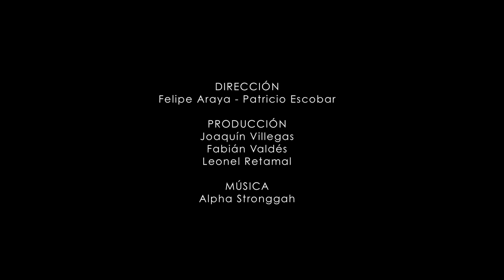8) Chile: "40 Voces, 40 Años" RODRIGO SALINAS "Nos quedamos con un miedo terrible de la dictadura"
Rodrigo Roberto Salinas Marambio, conocido como "Guatón Salinas", es un dibujante, caricaturista, escritor y comediante chileno. Reconocido por ser uno de los fundadores del colectivo de arte La Nueva Gráfica Chilena, guionista y realizador del programa infantil 31 minutos. Actualmente forma parte del elenco del El club de la comedia, espacio de humor transmitido por Chilevisión.

A 40 años del bombardeo a La Moneda, que dio inicio a los 17 años de la dictadura comandada por el militar Augusto Pinochet, presentamos el proyecto "40 voces, 40 años", una recopilación de testimonios de personalidades públicas que hablan sobre el 11 de septiembre de 1973 y reflexionan sobre cómo este hecho configura el Chile actual.

Los 40 personajes de la serie son reconocidos por su trayectoria pública y sus testimonios están disponibles a partir del 1 de septiembre.

Equipo
Realizadores: Felipe Araya y Patricio Escobar.
Producción: Joaquín Villegas, Fabián Valdés, Leonel Retamal.

Facebook.com/ReplicaPro.cl